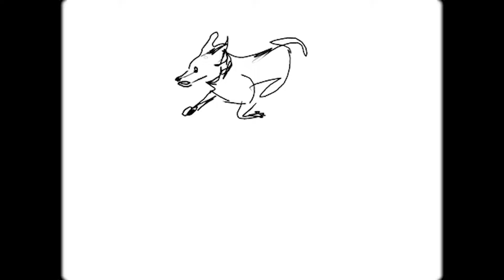Marc With a C - "Dogs" (Official Music Video)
From Marc With a C's "Please Believe In Yourself, Alright?", available